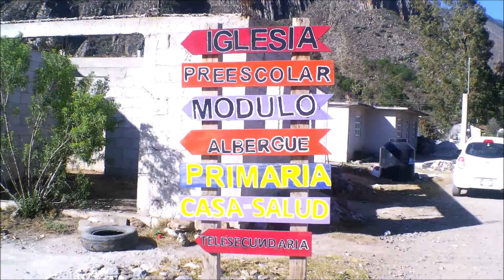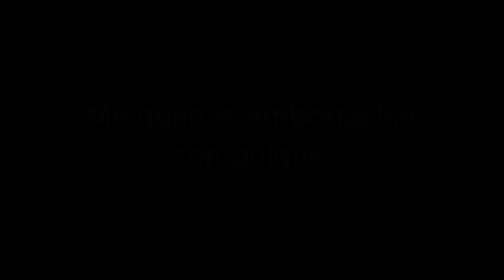Probé el PULQUE por primera vez. Así es el NÉCTAR de los dioses.